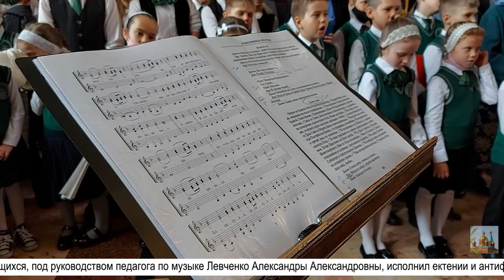Праздник Благовещения в храме Рождества Христова города Краснодара